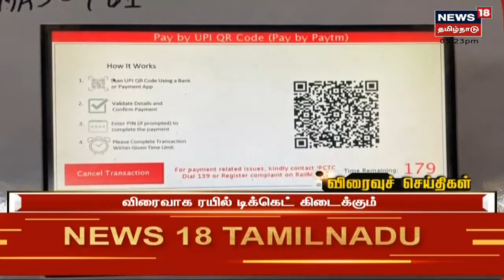Tamil News Headlines : (Express18 Headlines) | எக்ஸ்பிரஸ்18 விரைவுச் செய்திகள் | Sun Feb 13 2022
Tamil News Headlines : (Express18 Headlines) | எக்ஸ்பிரஸ்18 விரைவுச் செய்திகள் | Sun Feb 13 2022 | செய்திகளை துல்லியமாகவும் துரிதமாகவும் வழங்கும் தமிழகத்தின் முதன்மை செய்தி தொலைக்காட்சி உங்கள் நியூஸ் 18 தமிழ்நாடு.